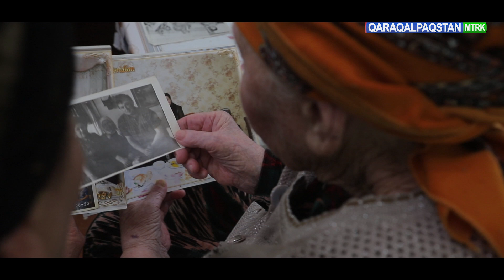Rossiyalı Lidiya Slepova biziń elimizge qalay kelip qalǵan...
1954-jlılları  Rossiyalı  L. Slepova Qaraqalpaq jigiti menen qalay tabısqan, ómiri hám miynet jolın Adamlar arasında kórsetiwinde tamash etiń...